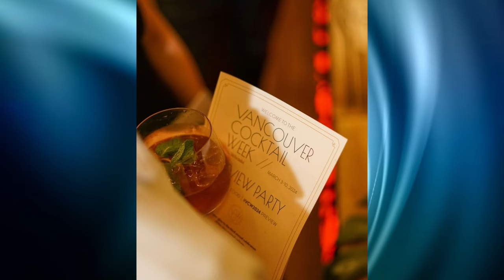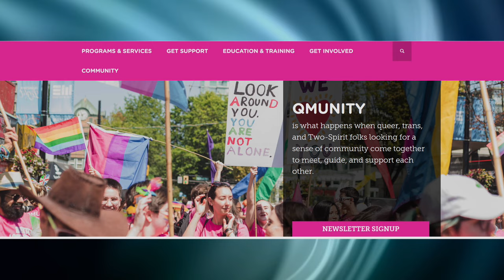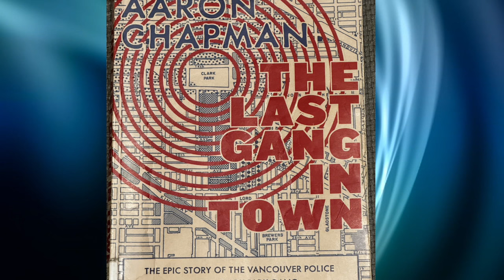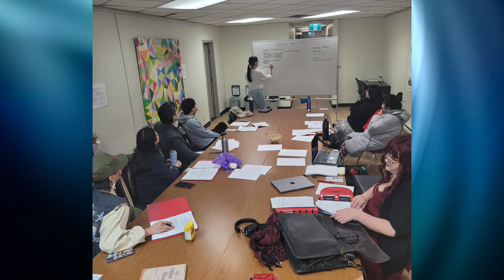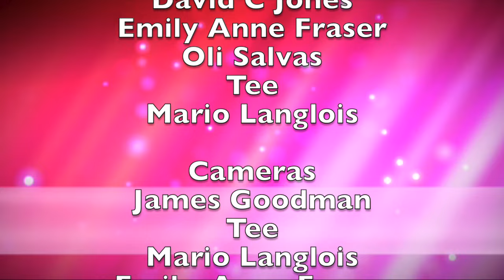Outlook TV Mar 2024 Show 1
Venus Envy Documentary,   0:41
Squirrel Friends LGBTQ2 Vodka,   4:09
Surrey Court Drag Brunch,   7:59
Chris Chihrin Nude Yoga,   11:12
Sunrise Betties play,   15:18
Dim Sum Diaries - Fabulist Theatre,   19:05